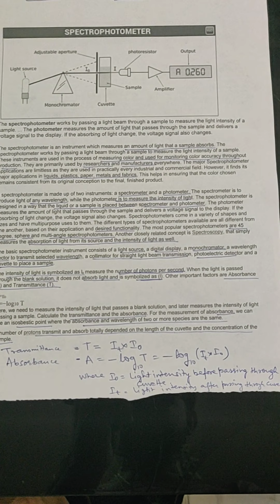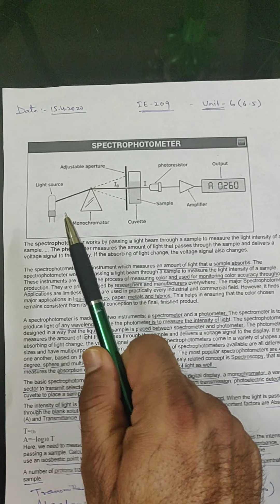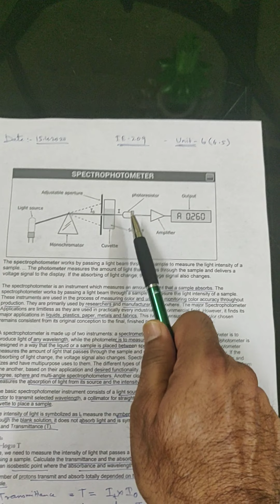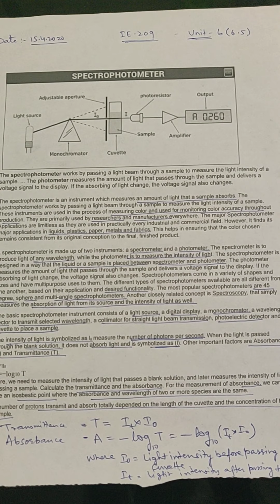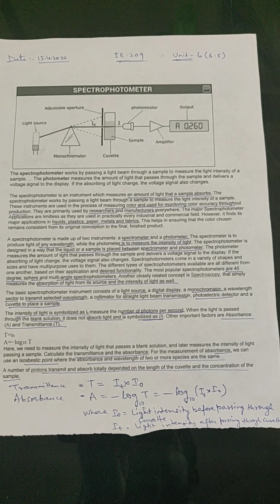IE-209 SPECTROPHOTOMETER BY KAPIL SHARMA,G.P.C, AJMER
For II year instrumentation students from unit 6(6.5) in above said subject.